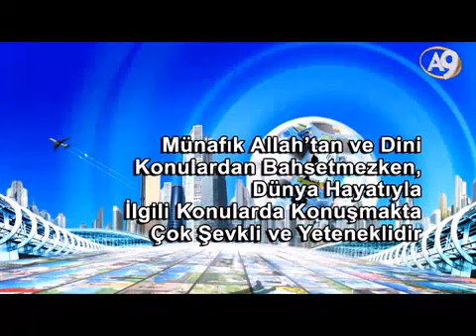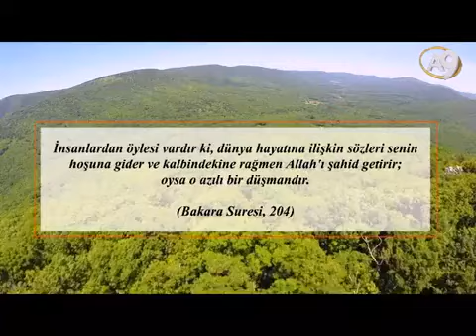Münafık Allah’tan Bahsetmezken, Dünya Hayatıyla İlgili Konularda Konuşmakta Çok Şevklidir...